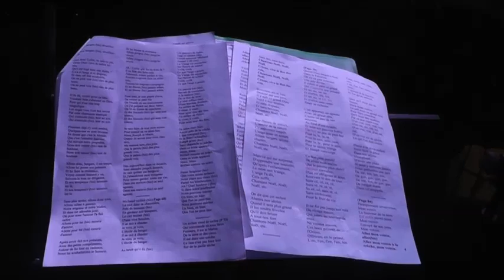Concert Live - Péniel - Chantons Noel Autrement 2014 [2/2]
Concert Live de Radio Saint Louis
Chantons Noel Autrement
Groupe : Péniel